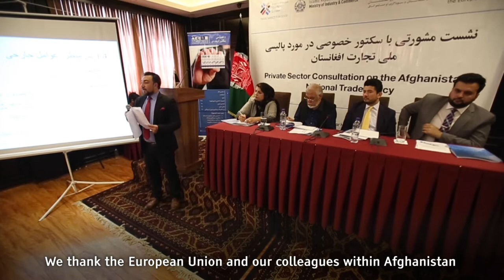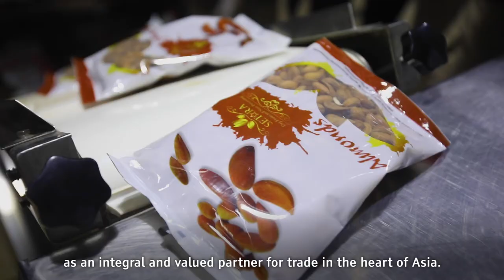Afghanistan National Trade Policy Informational Video (Produced for the International Trade Centre)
In April 2020, AMR produced an informational video on the Afghanistan National Trade Policy (ANTP) for the International Trade Centre. The video featured scenes filmed at a number of locations across Afghanistan in order to inform viewers about the purpose of the ANTP in a visually engaging way.